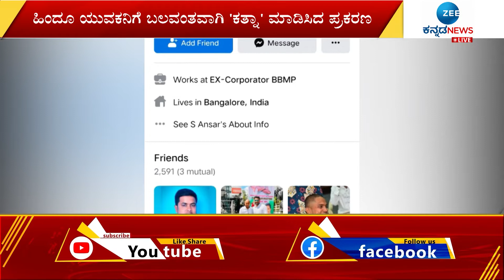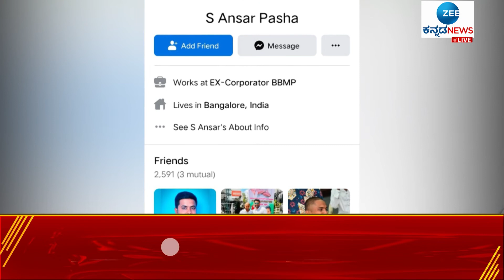ಹಿಂದೂ ಯುವಕನಿಗೆ ಬಲವಂತದ 'ಕತ್ನಾ' ಕೇಸ್‌ || Zee Kannada News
ಹುಬ್ಬಳ್ಳಿಯಲ್ಲಿಯಿಂದ ಬೆಂಗಳೂರಿಗೆ ದೂರು ವರ್ಗಾವಣೆ  - ಪ್ರಕರಣದಲ್ಲಿ ಮಾಜಿ ಕಾರ್ಪೊರೇಟರ್ ಕೂಡ ಆರೋಪಿ